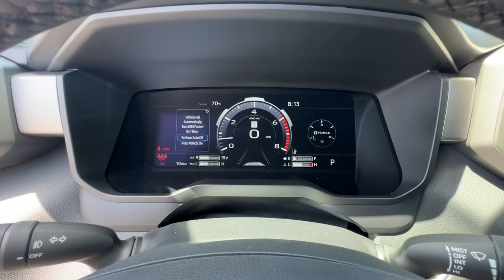2024 Toyota Tundra Ventura, Oxnard, Simi Valley, Thousand Oaks, Northridge, CA 61461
Lunar Rock New 2024 Toyota Tundra Limited CrewMax 5.5 Bed available in Ventura, California at Ventura Toyota. Servicing the Oxnard, Simi Valley, Thousand Oaks, Northridge, CA area.
2024 Toyota Tundra Limited CrewMax 5.5 Bed - Stock#: 61461

Ventura Toyota
6360 Auto Center Drive

Heated/Cooled Seats Navigation Sunroof 4x4 Turbo Charged Trailer Hitch. Lunar Rock exterior and BLACK interior Limited trim. READ MORE!br /br /KEY FEATURES INCLUDEbr /Navigation 4x4 Heated Driver Seat Cooled Driver Seat Turbocharged Satellite Radio iPod/MP3 Input Onboard Communications System Trailer Hitch Remote Engine Start Dual Zone A/C Lane Keeping Assist Cross-Traffic Alert Blind Spot Monitor Smart Device Integration MP3 Player Privacy Glass Keyless Entry Child Safety Locks Steering Wheel Controls. br /br /OPTION PACKAGESbr /POWER TILT/SLIDE PANORAMIC SUNROOF power sunshade PANORAMIC VIEW MONITOR PACKAGE Panoramic View Back Monitor NON-SKID SPRAY-ON BED LINER (TMS) JBL PREMIUM AUDIO 12 speakers subwoofer and amplifier NIGHTSHADE PACKAGE gloss black and body color door handles gloss black window molding gloss black tailgate handle molded in color black over fenders body color grille surround w/molded in color black grille black Tundra badge and Limited badge Wheels: 20 x 8J Matte Black TRD Sport Style HEATED LEATHER STEERING WHEEL. Toyota Limited with Lunar Rock exterior and BLACK interior features a V6 Cylinder Engine with 389 HP at 5200 RPM*. br /br /Horsepower calculations based on trim engine configuration. Please confirm the accuracy of the included equipment by calling us prior to purchase. br /
BK,EJ-0,LB-O,LY,SR,WS